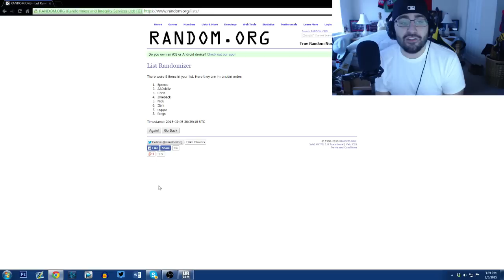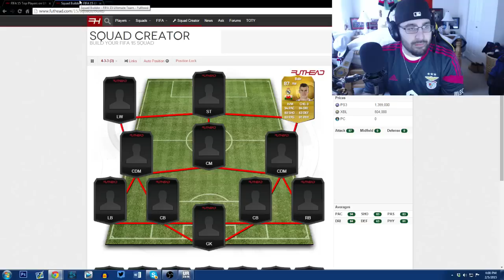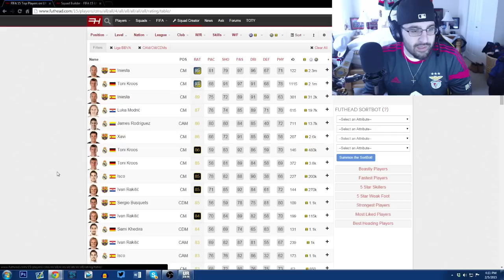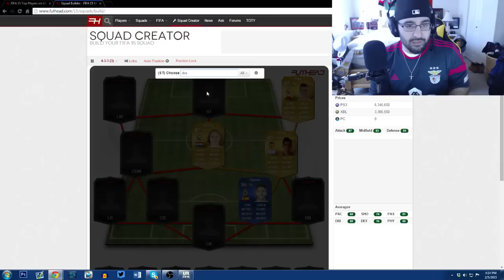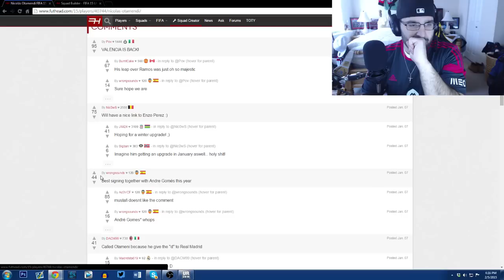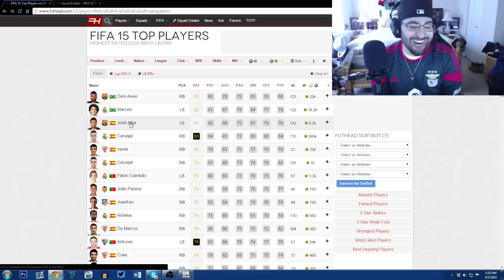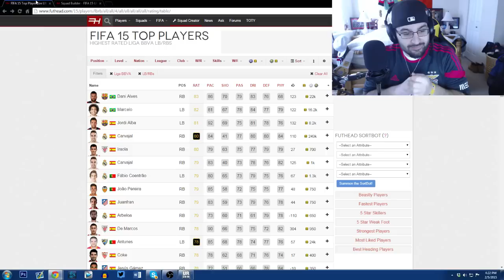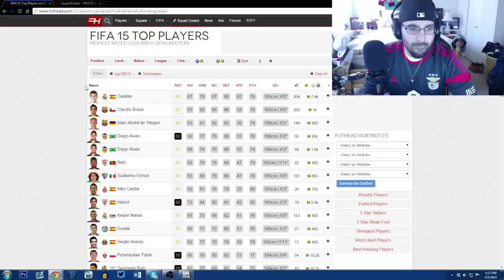TOTY FANTASY FOOTBAL DRAFT!! FIFA 15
Welcome back to the fantasy football draft on FIFA 15! 8 FIFA 15 youtubers will play in a tourney, where they draft 11 FIFA 15 Ultimate Team players!! Hope enjoy the FIFA 15 DRAFT!